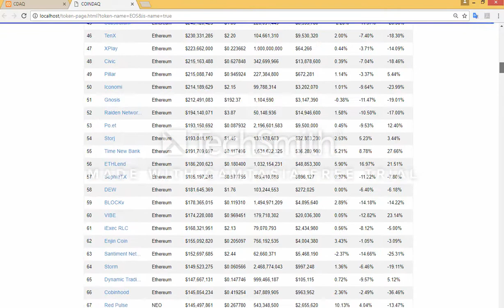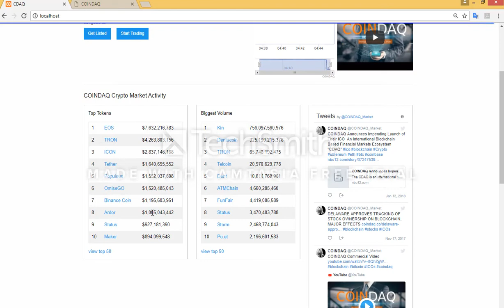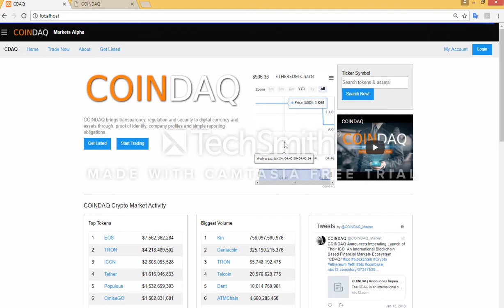Web Scraping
It allows user to extract data from commercial site
Desktop Application, WebBrowser Extension